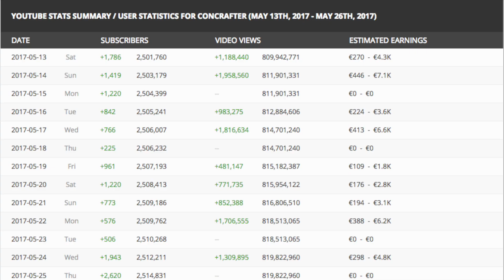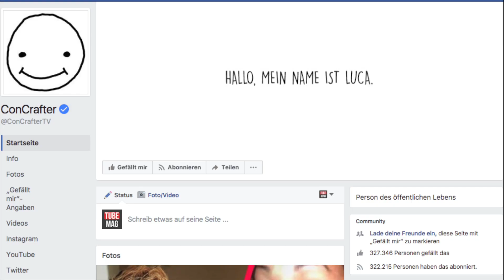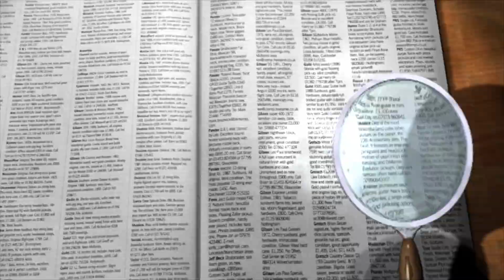Soviel Geld verdient Concrafter | Luca pro Monat!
▶ Möchtest du ein erfolgreicher YouTuber werden?

Meine Webcam
Meine neue Vlog Kamera
Mein Tischstativ (Mikrofon)